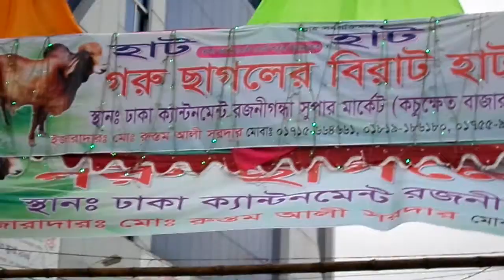Birat GORU SAGOLER HAT @ Kachukhet Bazar - 2015